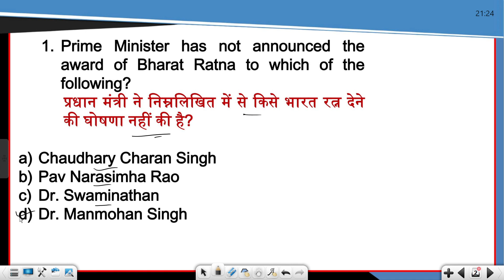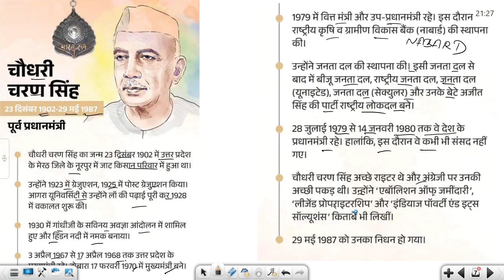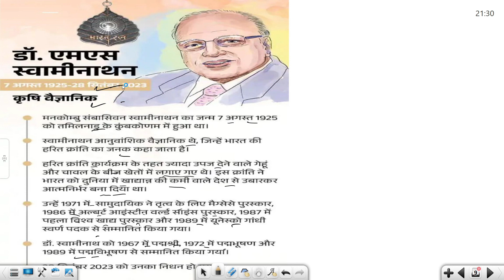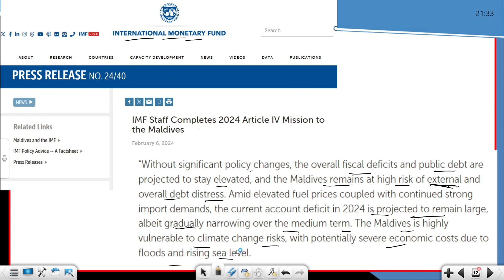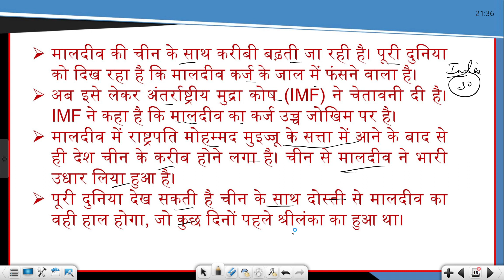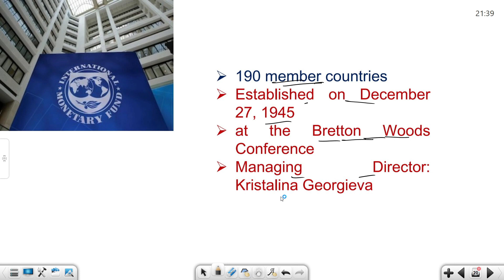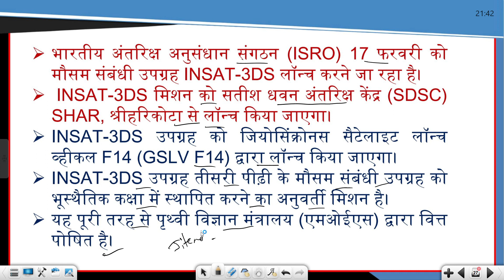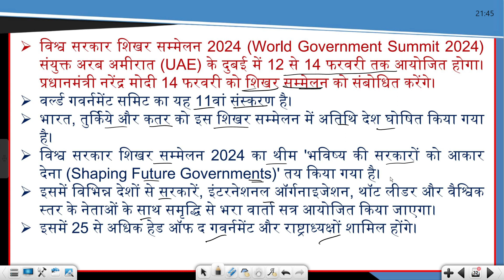10 February Current Affairs 2024 | Daily Current Affairs | Today Current Affairs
10 February Current Affairs 2024 | Daily Current Affairs | Current Affairs | Today Current Affairs
10February current affairs , 10 February current affairs ,10 February current affairs next exam, next exam 10 February current affairs, 10 February current affairs raja gupta current affairs, 10 February current affairs crazy gk tricks

9 February Current Affairs 2024 | SSC, NDA, NTPC, Railway, All Exam

9 February  current affairs next exam
9 February current affairs 2024 next exam
9 February 2024 next exam Current Affairs
10 minutes 20 current affairs
10 min 20 current affairs 2024
tet
gk trick
 latest news
 current gk
 medal
current
current issues
June month current affairs
 current affairs2024
sports tak
only Top Study
गायत्री मंत्र